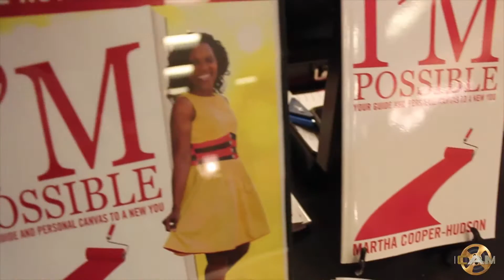Classy & Sassy Women's Night Out With A Purpose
Its a Party with a Purpose. Music, Food, Door Prizes, Vendors, empowering networking, and more. The event is designed to connect community minded women in a positive and non-competitive atmosphere. Its all about equipping, inspiring, and motivating one another.